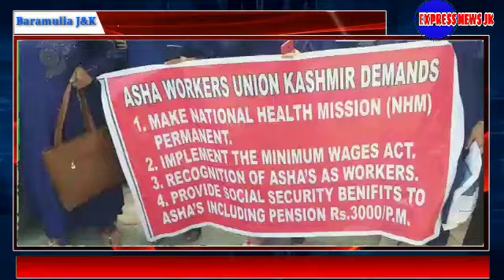Today news Bulletin